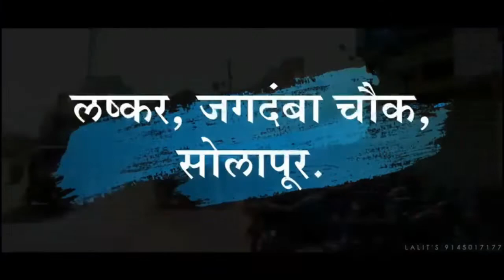शिंदे सरकारचा दुसरा मंत्रिमंडळ विस्तार लवकरच